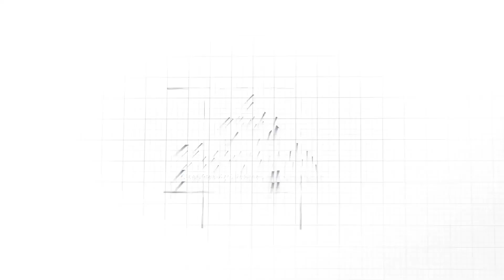ស៊ូទ្រាំតាមកម្ម || លោក ភាព សំអាង